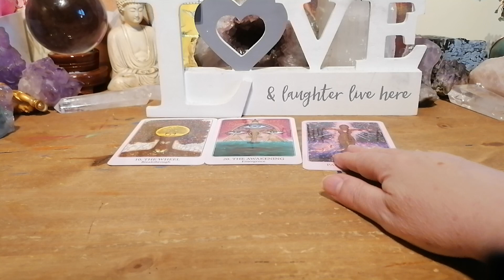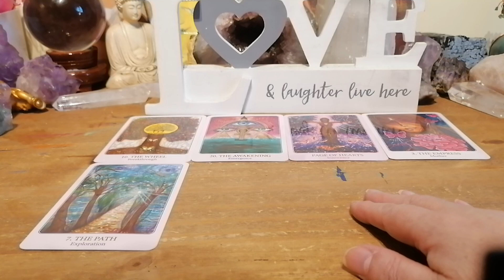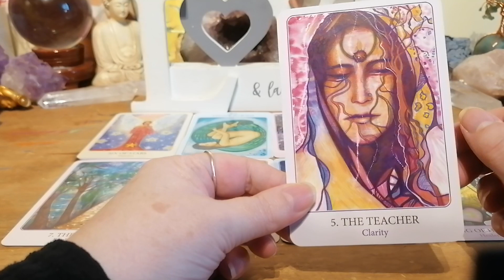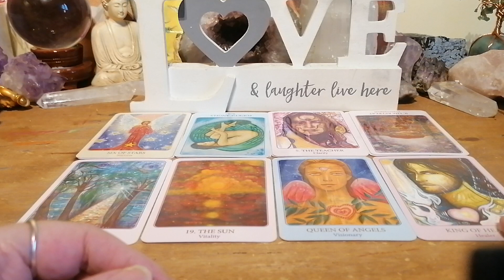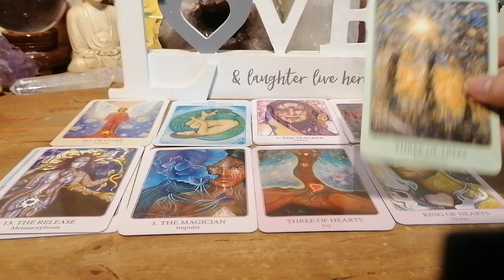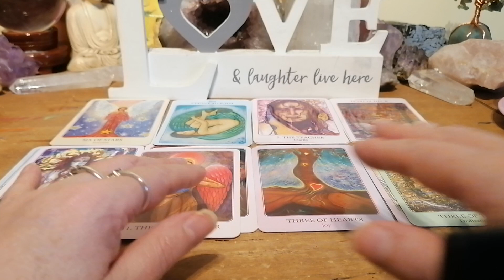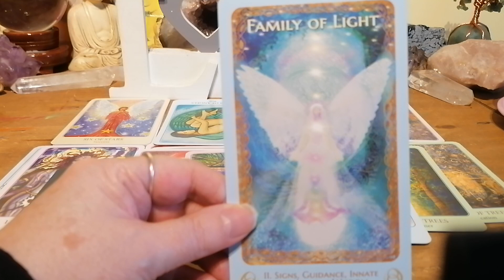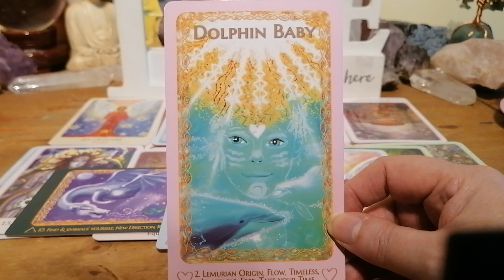GEMINI ♊ MAJOR LIFE CHANGES COULD INVOLVE A COMMITMENT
MID APRIL LOVE TAROT FOR SUN MOON RISING OR VENUS

🌟🌟1 QUESTION READINGS £15🌟🌟
EMAIL soulmagic99@gmail

ENTERTAINMENT ONLY
BLESSINGS